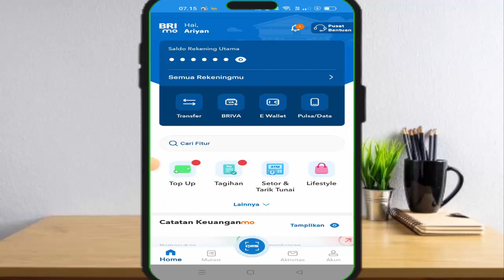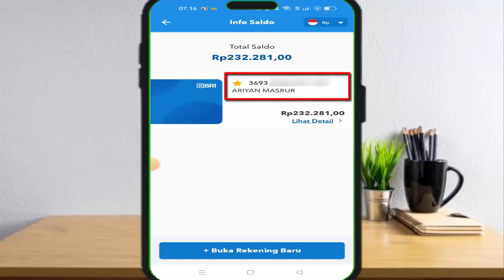Cara Melihat Nomor Rekening BRI | Cara Mengetahui Rekening BRI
Cara melihat nomor rekening bri sangatlah mudah karena bri telah menyediakan aplikasi brimo yang bisa kita gunakan untuk melihat nomor rekening bri,jadi bagi temen2 yg ingin tau cara melihat nomor rekening bri di brimo simak video ini sampai akhir karena admin telah membahas secara lengkap cara melihat nomor rekening di brimo ,
Mudah2an dg adanya video cara cek nomor rekening bri bisa menjadi solusi bagi kalian yg masih bgg cara cek nomor rekening bri di brimo
Dan semoga video cara cek nomor rekening di brimo atau cara mengetahui nomor rekening bri bisa bermanfaat sehingga temen2 jadi tau cara melihat rekening bri atau cara melihat rekening bri di brimo